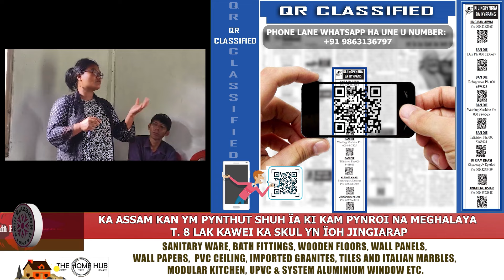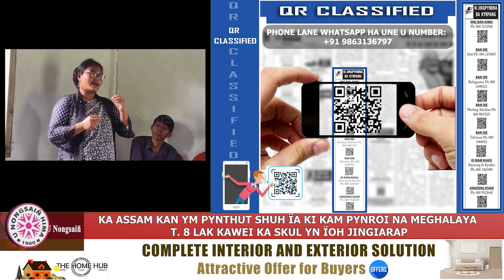KA ASSAM KAN YM PYNTHUT SHUH ÏA KI KAM PYNROI NA MEGHALAYA, T. 8 LAK KAWEI KA SKUL YN ÏOH JINGIARAP